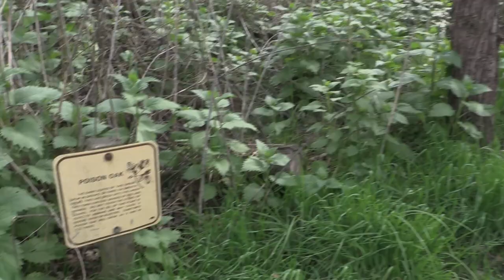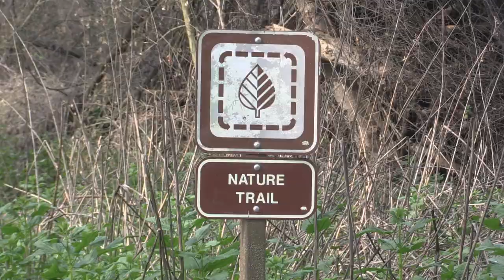Hiking At Caswell Memorial State Park | Studio209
Looking for a one-day hike or a plan on camping for a few days? Caswell Memorial State Park is definitely worth considering. Located along the Stanislaus River in the town of Ripon, this 258-acre State Park has several hiking trails to choose from.

Filming and Editing: Frankie Tovar